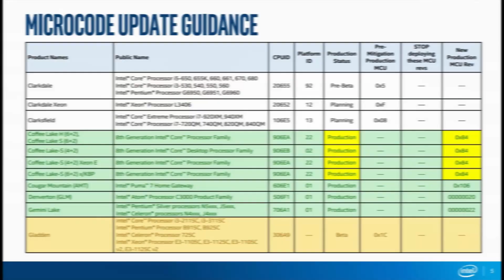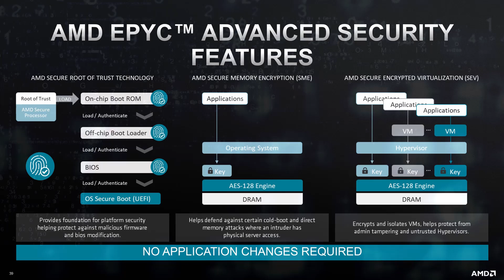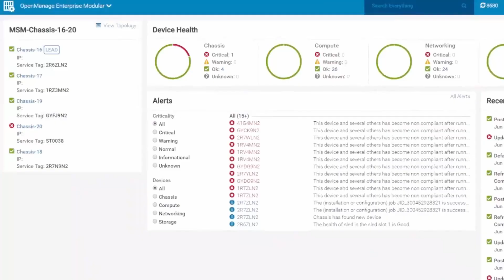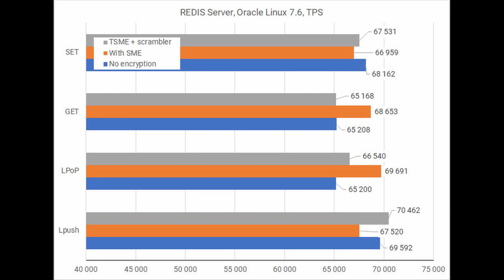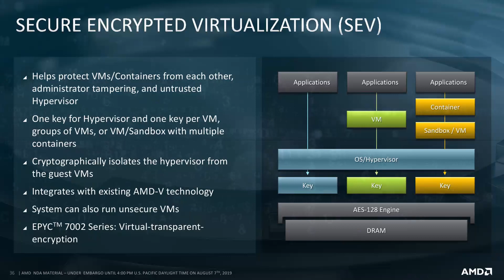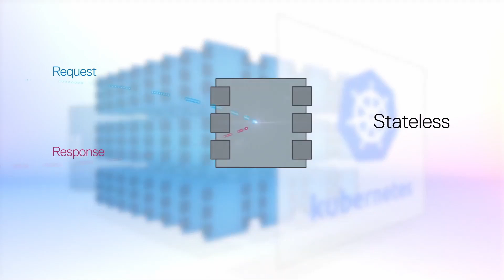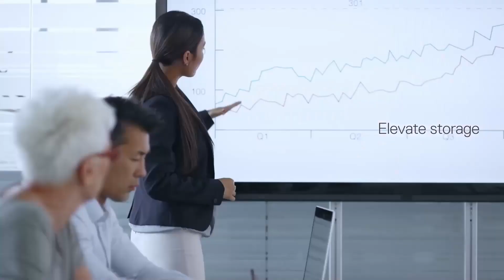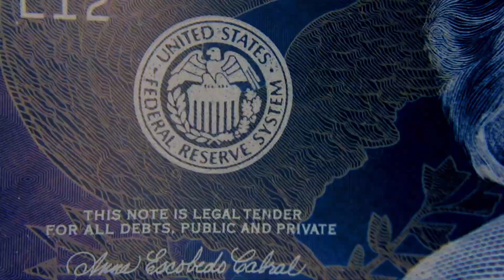How AMD SEV works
What is AMD Secure Encrypted Virtualization and how is it works